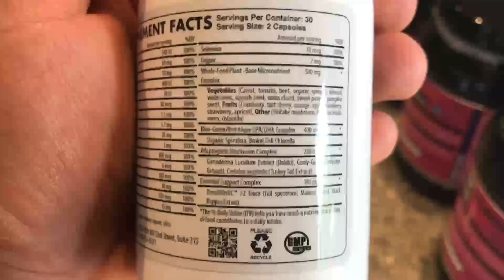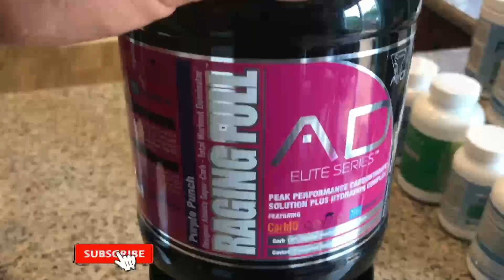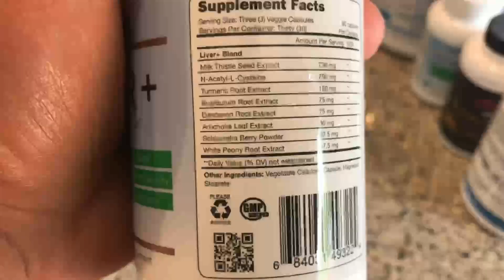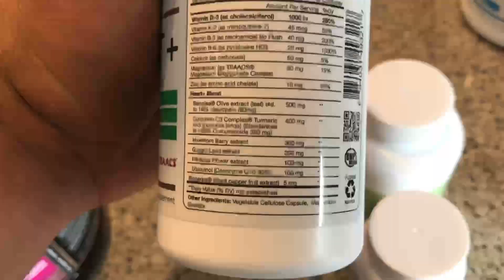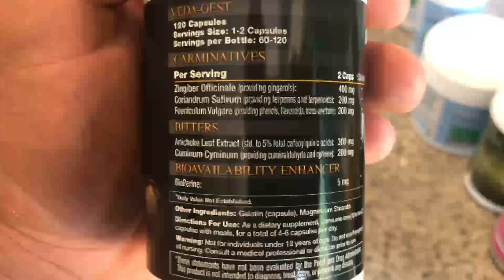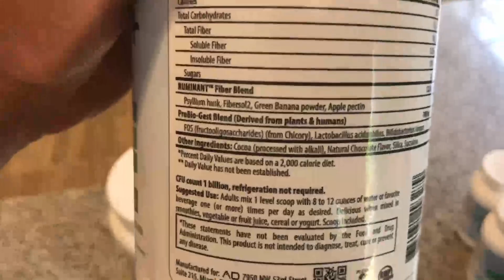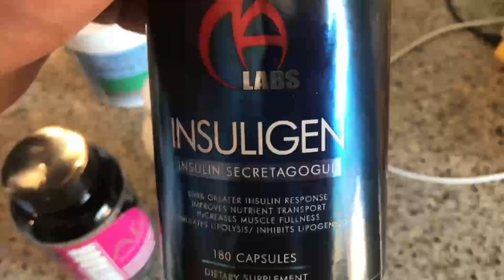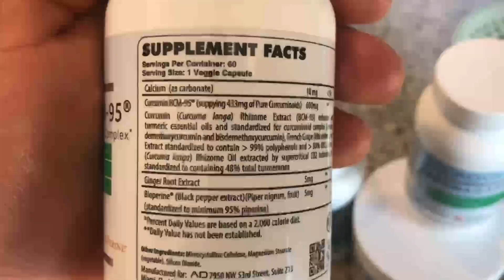The Only Anabolic Supplement Stack You Need to Optimize Your Mind, Body & Spirit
3- Unfathomable Testosterone Boost, Sex Drive Boost & Extreme Lean Muscle Builder
Watch The Only Anabolic Supplement Stack You Need to Optimize Your Mind, Body & Spirit, .